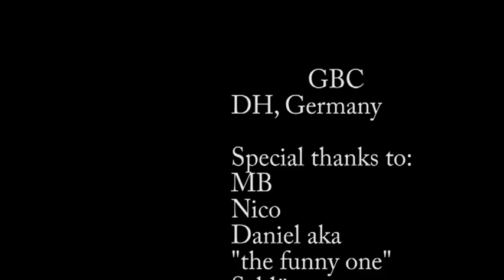Dunk Documentary (ep.1. A New Direction) :: GloBallCollab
easter 2011
DH (6'3) and MB (6'0) repping GBC in streetball/ pickup games.
rim heights vary from 9'8'' to 9'10''

Dunk Documentary (ep.1) :: GloBallCollab
We feel the dunk and streetball scene need some New style vids so we are gonna document some of our sessions. here is the first one from our guy DH out in Germany just playing at his local park.

look out for S.O.R.E series

leave a comment or give us a PM if anyone knows where any good courts are in the following areas: VictorVille (CA, USA) // Warrington or manchester (United Kingdon) // wolfenbüttel or Leipzig(Germany)